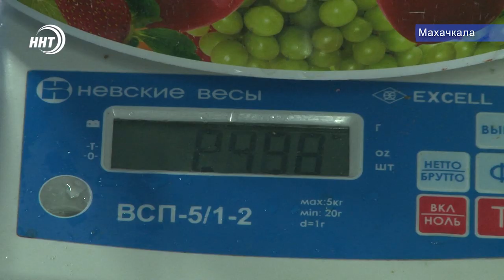Осетра и белуги в Каспийском море станет больше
200 тысяч мальков осетра и белуги выпустили в Каспийское море.  Специалисты Терско-Каспийского филиала «Главрыбвода» выращивали рыбу на протяжении двух месяцев. И накануне, их наконец, выпустили в море. Как это повлияет на восстановление популяции рыб этой породы на Каспии, узнавала Луиза Раджабова